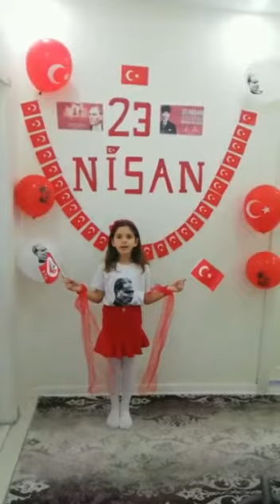2/C SINIFI 23 NİSAN'I COŞKUYLA KUTLUYOR 1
‎ayseneres kişisinden video